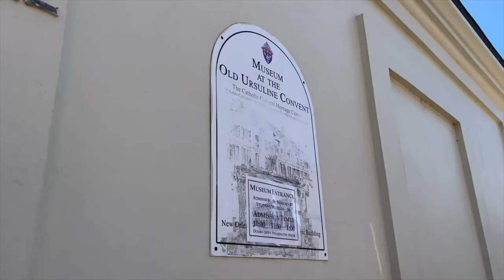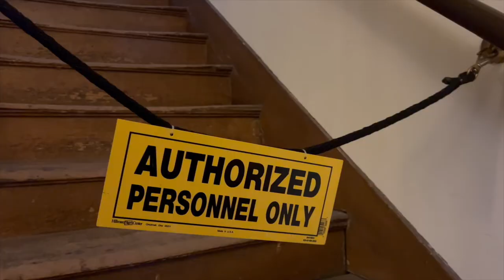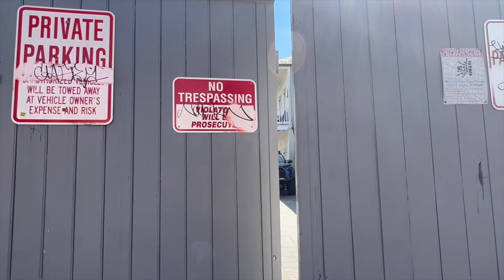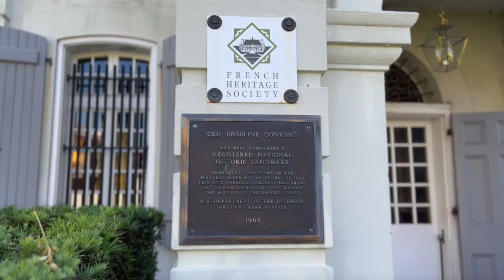The Casket Girls Documentary